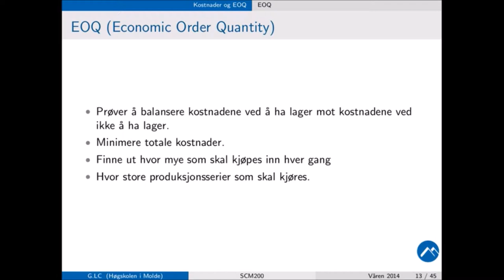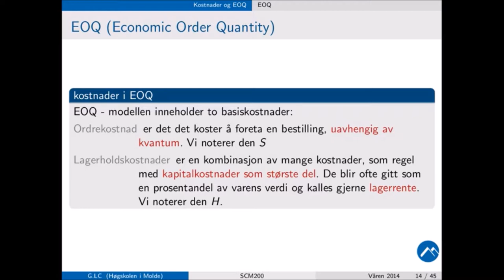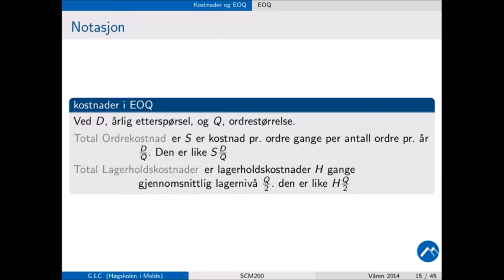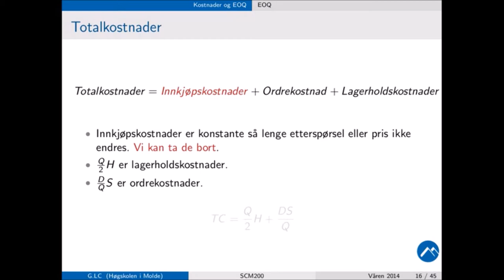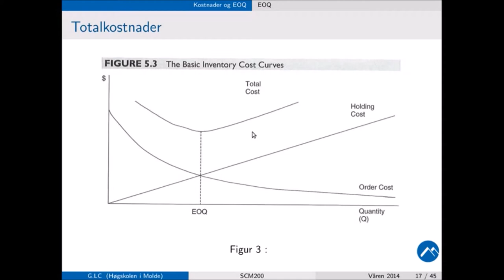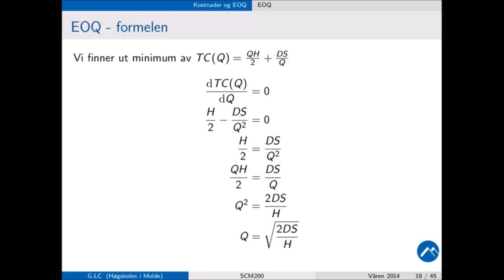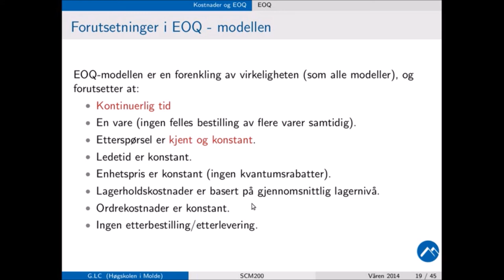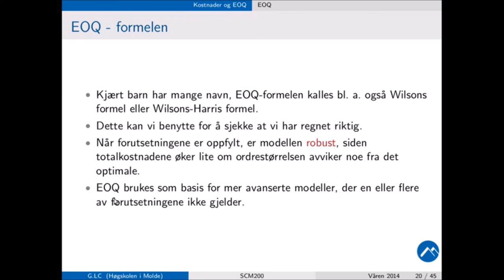303 Forelesning, SCM200, EOQ, (16. jan. 2014)